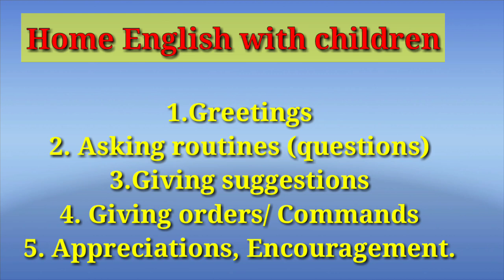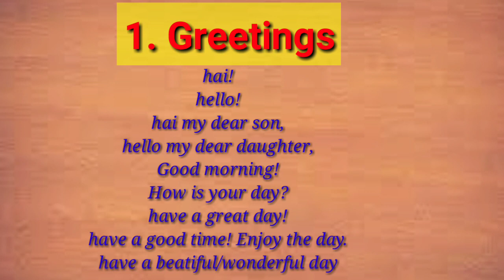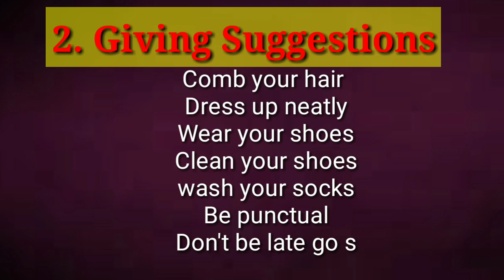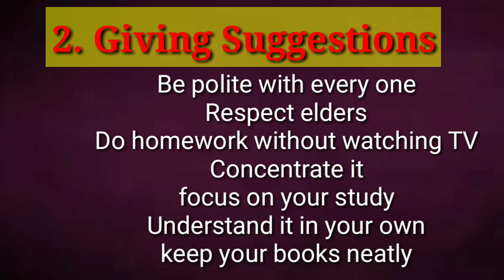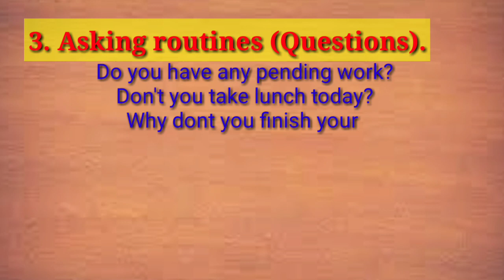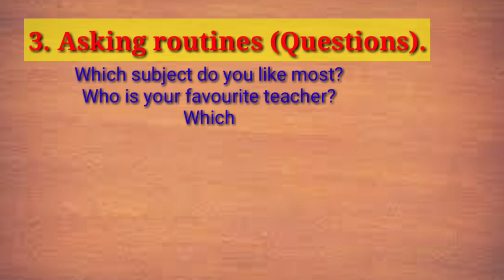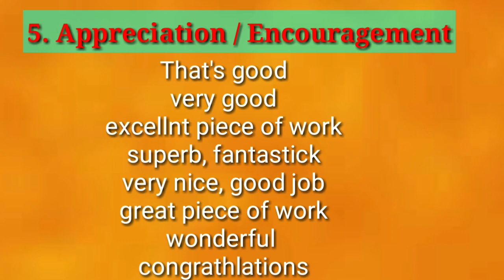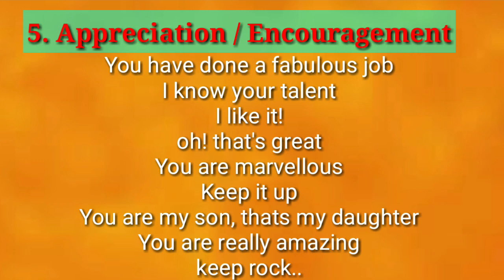Home English with kids.. Speak Simple English with your children at home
Home English with kids.. Speak English with your children at home